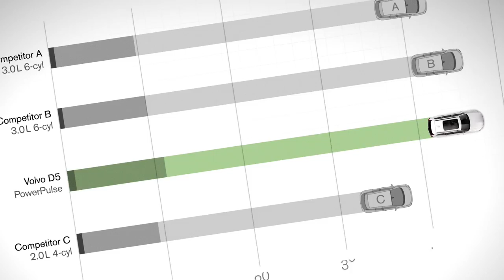2016 Volvo S90 - Power Pulse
The new Volvo S90 is Volvo Cars’ entry ticket to the premium sedan club.

The S90 marks a giant step forward for Volvo Cars. The Swedish car maker is better known for its SUVs and estates, but with the launch of the S90 Volvo is clearly intent on shaking up the premium sedan segment with its distinctive executive class sedan.

Equipped with a host of new technologies ranging from cutting edge safety to cloud-based apps and services, the S90 is further proof of the Swedish brand’s continuing transformation.

“With the launch of the XC90 we made a clear statement of intent. We are now clearly and firmly in the game. With $11 USD billion of investment over the past five years we have not only reimagined what Volvo Cars can be – we are now delivering on our promise of a resurgent and relevant Volvo Cars brand,” said Håkan Samuelsson, President & CEO, Volvo Car Group.